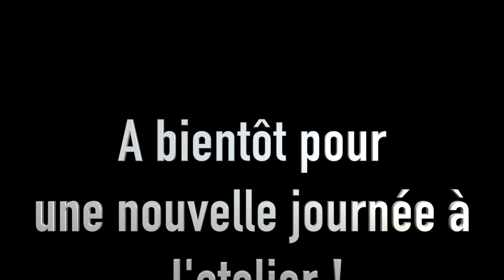Solex 1700 et M16 ... une journée ordinaire de travail à l'Atelier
Finitions d'un Solex 1700, préparation à la route d'une Motobécane M16. c'est le travail ordinaire d'une journée à l'Atelier...

Si cela vous dit, suivez nous 😉